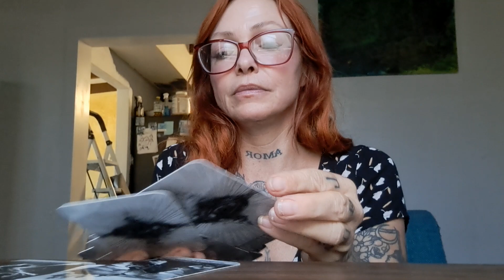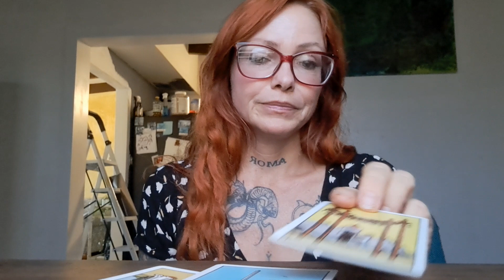Aries, this is a fantastic reading! I'm so excited for you 💗